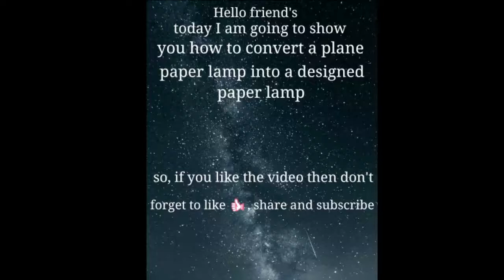How to convert a plane paper lamp shade into a designed paper lamp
Hello friends !

This is my first video so pls help me and support me to grow up my channel